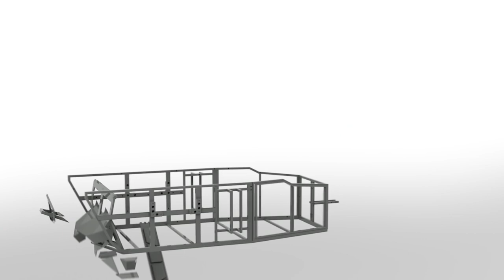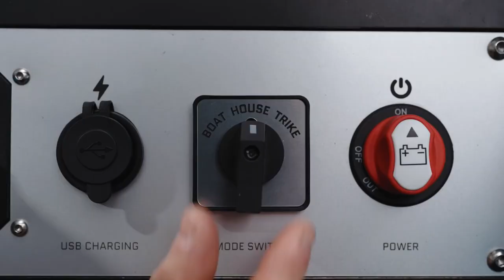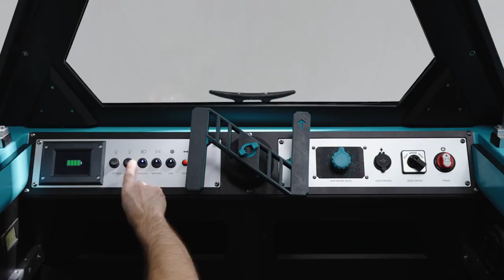Electric camper, trike and boat combo in this one ride !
After completing the first prototype in 2020, Latvian design studio Zeltini unveiled the Z-Triton 2.0, a market-ready iteration of its amphibious electric camper. This newly introduced model takes the form of an enhanced mobile unit that combines a home, boat and tricycle into one, offering freedom of movement both on land and at sea. Z-triton aims to change the way people interact with nature. Especially in this era of global pandemic and the continuing desire to escape in a self-reliant and autonomous way.